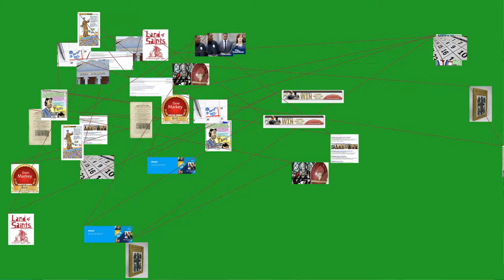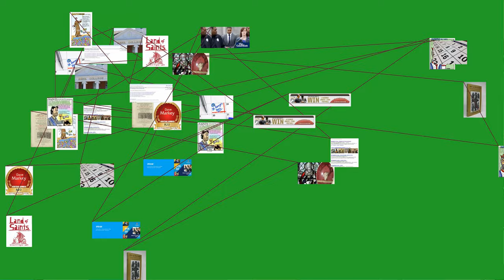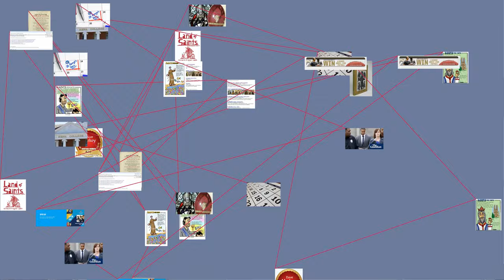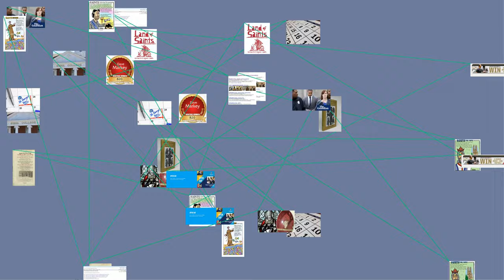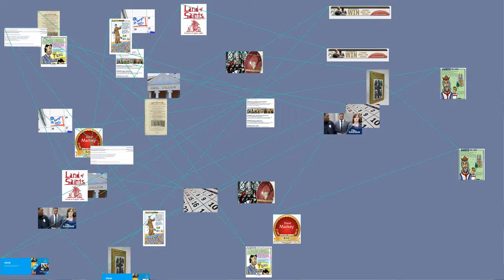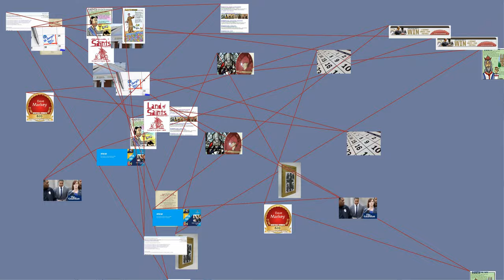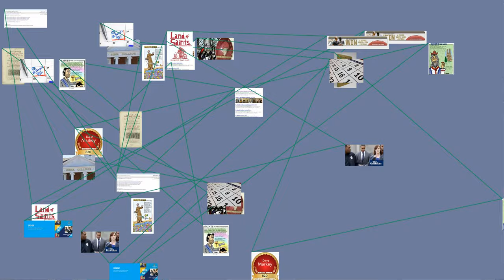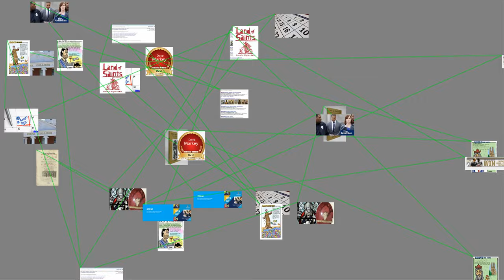A saint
A saint is a person who is recognized as having an exceptional degree of holiness or likeness or closeness to God. However, the use of the term "saint" depends on the context and denomination. In Roman Catholic, Eastern Orthodox, Anglican, Oriental Orthodox, and Lutheran doctrine, all of their faithful deceased in Heaven are considered to be saints, but some are considered worthy of greater honor or emulation; official ecclesiastical recognition, and consequently veneration, is given to some saints through the process of canonization in the Catholic Church or glorification in the Eastern Orthodox Church.
While the English word saint originated in Christianity, historians of religion now use the appellation "in a more general way to refer to the state of special holiness that many religions attribute to certain people", with the Jewish tzadik, the Islamic wali, the Hindu rishi or Sikh guru, and the Buddhist arhat or bodhisattva also being referred to as saints. Depending on the religion, saints are recognized either by official ecclesiastical declaration, as in the Catholic faith, or by popular acclamation (see Folk saint).
General characteristics
The English word " saint " comes from the Latin " sanctus ". The word translated in Greek is "?" (hagios), which means "holy". The word ? appears 229 times in the Greek New Testament, and its English translation 60 times in the corresponding text of the King James Version of the Bible.
The word sanctus was originally a technical one in ancient Roman religion, but due to its " globalized " use in Christianity the modern word "saint" in English and its equivalent in Romance languages is now also used as a translation of comparable terms for persons "worthy of veneration for their holiness or sanctity" in other religions.
Many religions also use similar concepts (but different terminology) to venerate persons worthy of some honor. Author John A. Coleman S.J. of the Graduate Theological Union, Berkeley, California wrote that saints across various cultures and religions have the following family resemblances :
exemplary model
extraordinary teacher
wonder worker or source of benevolent power
intercessor
a life often refusing material attachments or comforts
possession of a special and revelatory relation to the holy.
The anthropologist Lawrence Babb in an article about Sathya Sai Baba asks the question "Who is a saint?", and responds by saying that in the symbolic infrastructure of some religions, there is the image of a certain extraordinary spiritual king's "miraculous powers", to whom frequently a certain moral presence is attributed. These saintly figures, he asserts, are "the focal points of spiritual force-fields". They exert "powerful attractive influence on followers but touch the inner lives of others in transforming ways as well".
Christianity
Catholic Church
Further information: General Roman Calendar